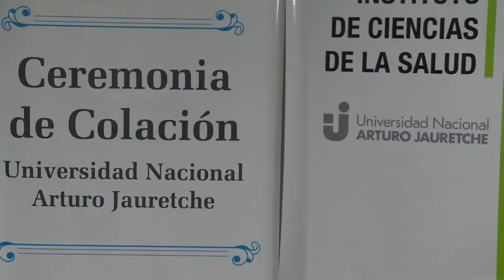Egresados de Enfermería Universitaria e Instrumentación Quirúrgica recibieron sus títulos.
Treinta egresados de las carreras de Enfermería Universitaria e Instrumentación Quirúrgica del Instituto de Ciencias de la Salud, recibieron sus títulos en una emotiva ceremonia en el Salón Auditorio de nuestra universidad, colmado por familiares, amigos y compañeros de los graduados.